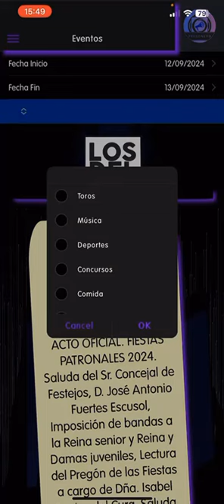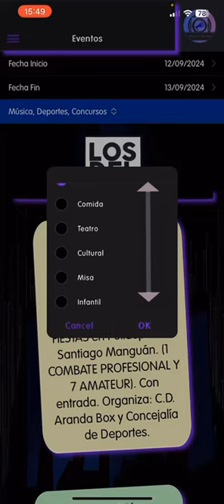Pregonero de fiestas, Los del Pueblo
Explicación de la App Pregonero de fiestas de forma rápida y divertida. Especialmente dedicado a las Fiestas de Aranda de Duero de 2024. La App se puede descargar en:
AppStore de España
PlayStore
PWA (progressive web app)

arandadeduero/Menu/Inicio